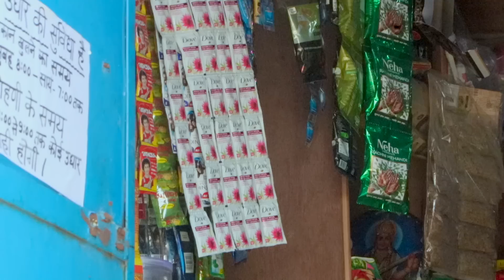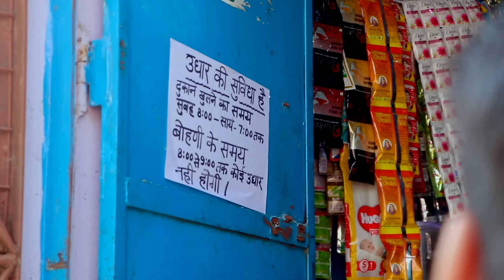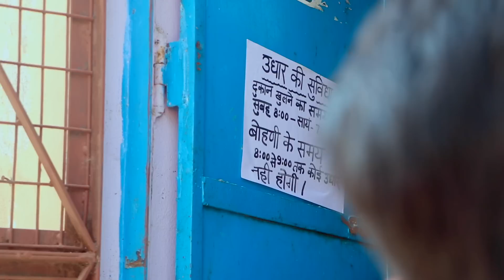UDHAAR BAND ll उधार बंद ll Full movie 2022 ll Rajveer Tau ll Rahul ll Anuj ll New Haryanvi Movie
usha maa official